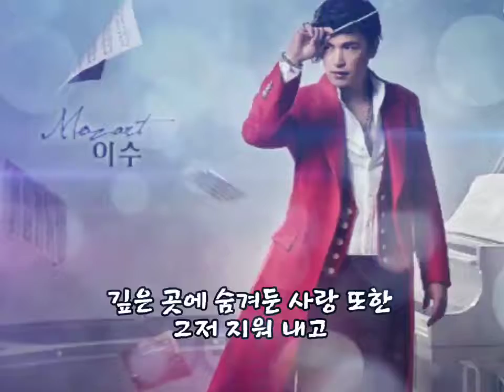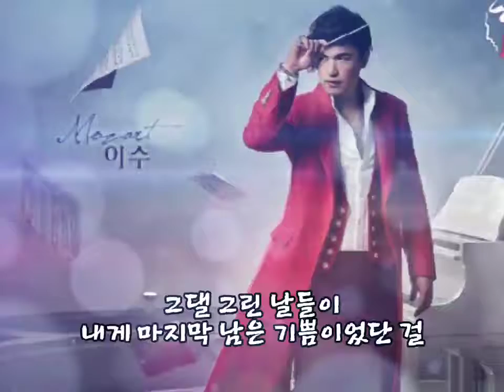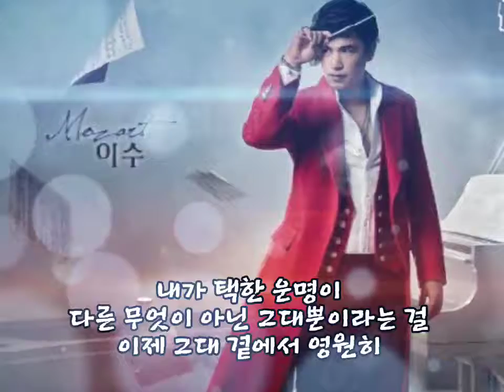버블디아 - my way(이수.cover) 🎯